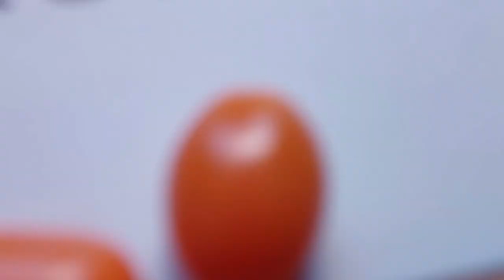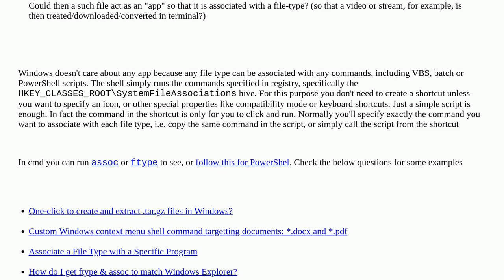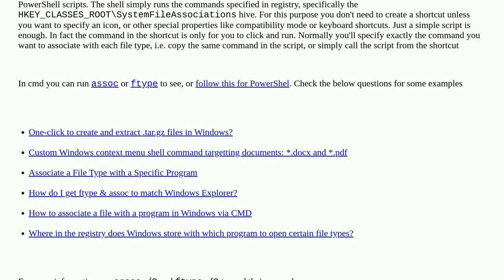Is there a Windows equivalent of Linux .desktop file to execute various commands (like as many cu...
Is there a Windows equivalent of Linux .desktop file to execute various commands (like as many custom "apps")

A special thanks goes out to the community

  launcher linux windows command-line file-shortcut